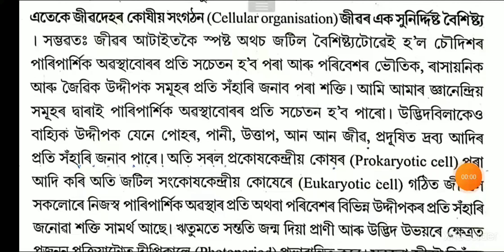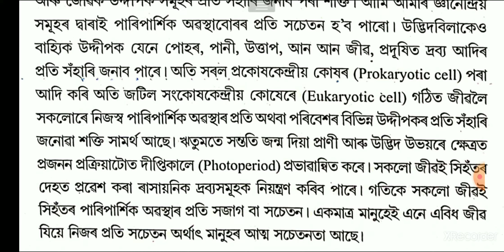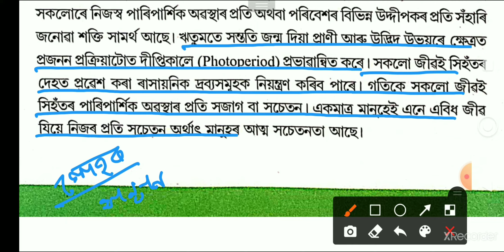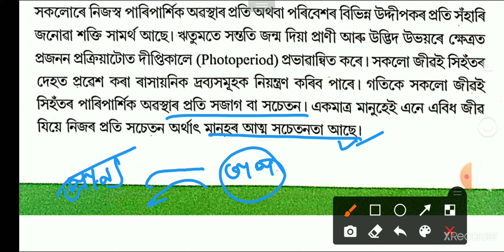Biology Class 11 Chapter 1 The Living World Assamese Medium|জীৱবিজ্ঞান|জীৱদেহৰ কোষীয় সংগঠন|part-6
Biology Class 11 Chapter 1 The Living World Assamese Medium||
H.S 1st Year Biology Chapter 1 in Assamese ||

জীৱবিজ্ঞান অধ্যায় ১ জীৱজগত একাদশ শ্ৰেণী ||
জীৱৰ বৈশিষ্ট্য : জীৱৰ কোষীয় সংগঠন ||